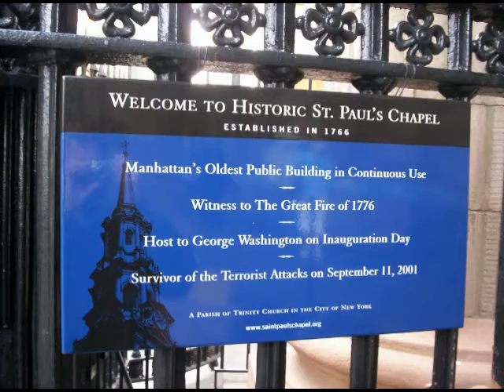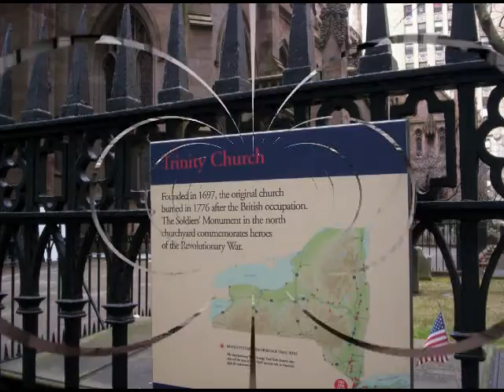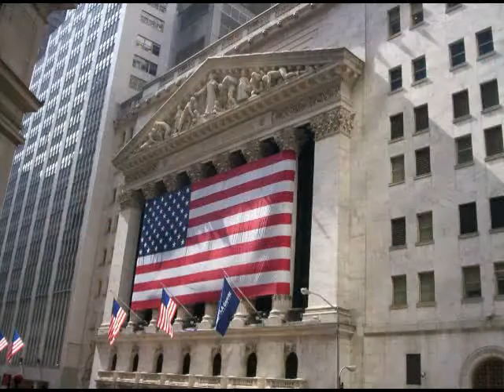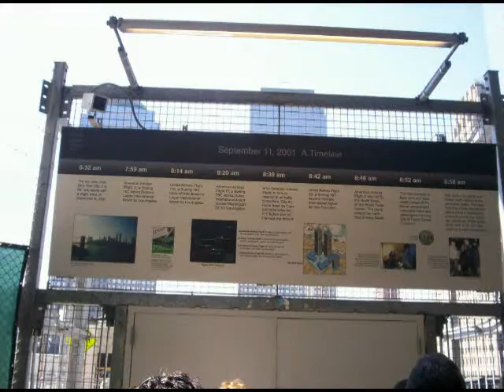Dan & Dad in NYC in 2007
Visit to NYC in 2007.
Walking Tour: Brooklyn Bridge, Staten Island Ferry, Ground Zero, & more!